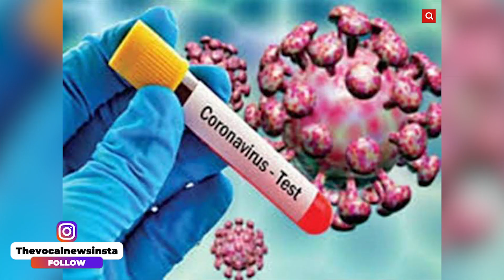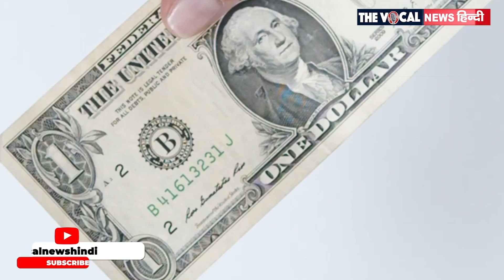Ajab Gazab: वैक्सीन लगवाने के डर से खुद ही कोरोना पोसिटिव हो रहै है यहा के लोग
लोग वैक्सीन का विरोध करने के लिए कोविड-पॉजिटिव लोगों के साथ डिनर और वाइन पार्टी कर रहे हैं, ताकि वो खुद को भी संक्रमित कर सकें.